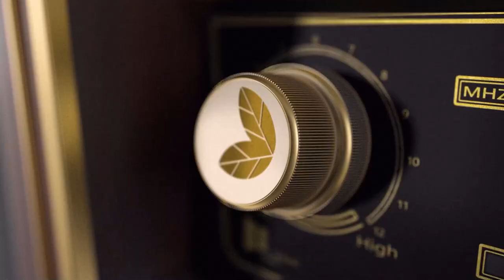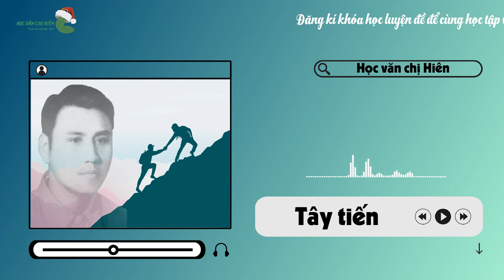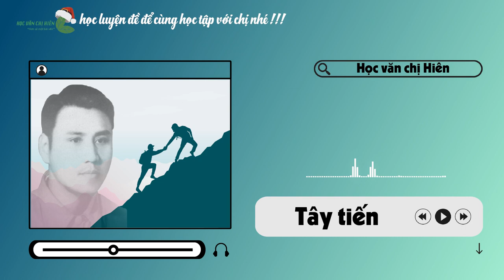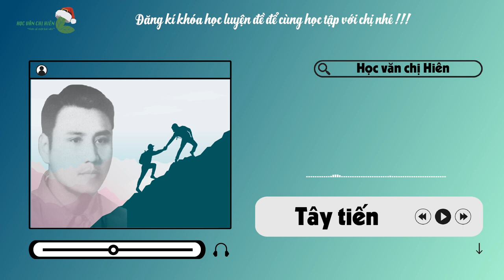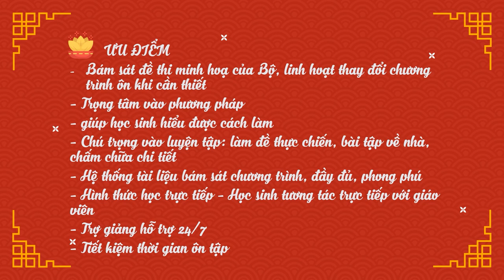5 PHÚT HỌC VĂN CÙNG CHỊ HIÊN || Tây tiến - Quang Dũng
5 PHÚT HỌC VĂN CÙNG CHỊ HIÊN || Tây tiến - Quang Dũng || Học văn chị Hiên